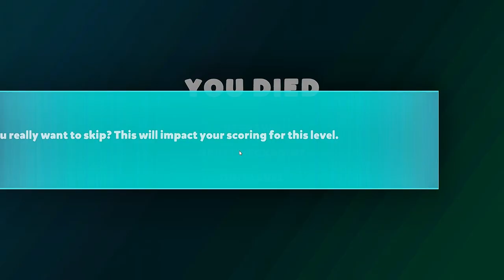I AM FISH - FIRST TIME PLAYING PC GAME #1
I AM FISH -  FIRST TIME PLAYING PC GAME

HELLO GUYS ❤️

  THIS IS TOTALLY GAMING CHANNEL🎮
I PLAYED NEW NEW GAMES IN THIS CHANNEL A TO Z GAMES💖💝

Your Queries -:

I am fish game
I am fish gameplay in hindi
I am pc gameplay
I am fish bowl escape
I am fish find an ocean
I am fish escaped gameplay
I am fish first time playing in pc